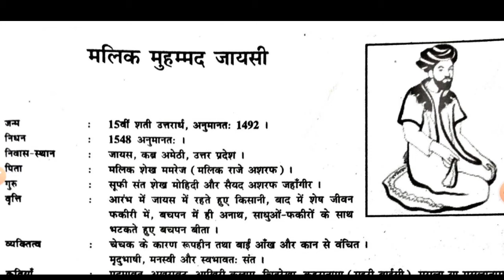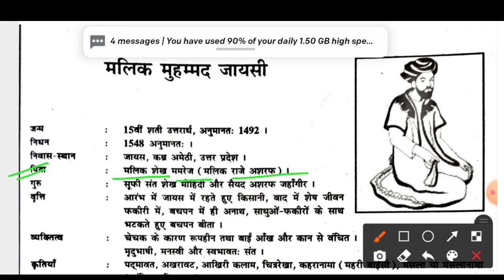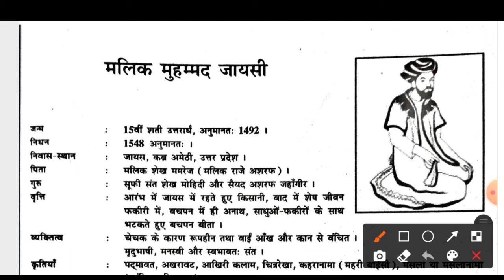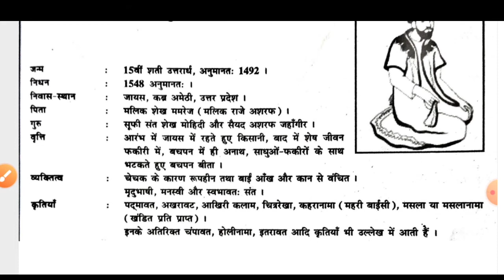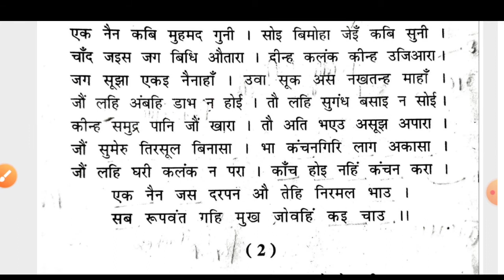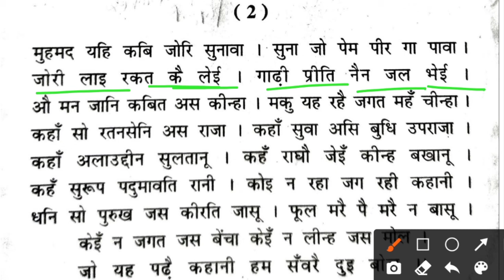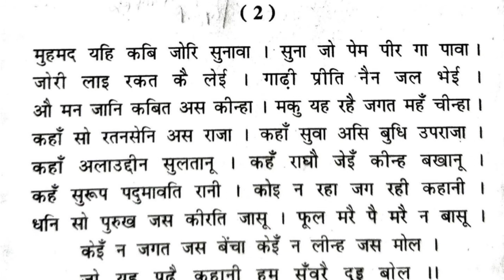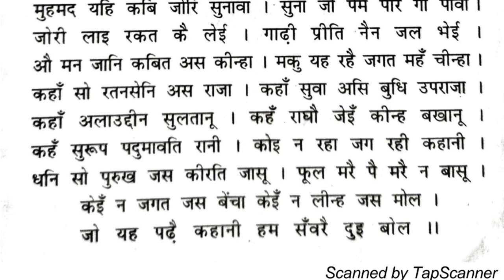हिन्दी दिगंत पद्य खण्ड पाठ-1 कड़बक पद अर्थ एवं मलिक मुहम्मद जायसी की जीवनी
This video is related hindi kadbak chapter.
Is video me kadbak Ka meanings or Muhammad jaysi Ka life story explain hai.

मलिक मुहम्मद जायसी (१४६७-१५४२) हिन्दी साहित्य के भक्ति काल की निर्गुण प्रेमाश्रयी धारा के कवि थे। वे अत्यंत उच्चकोटि के सरल और उदार सूफ़ी महात्मा थे। जायसी मलिक वंश के थे। मिस्र में सेनापति या प्रधानमंत्री को मलिक कहते थे। दिल्ली सल्तनत में खिलजी वंश राज्यकाल में अलाउद्दीन खिलजी ने अपने चाचा को मरवाने के लिए बहुत से मलिकों को नियुक्त किया था जिसके कारण यह नाम उस काल से काफी प्रचलित हो गया था। इरान में मलिक जमींदार को कहा जाता था व इनके पूर्वज वहां के निगलाम प्रान्त से आये थे और वहीं से उनके पूर्वजों की पदवी मलिक थी।